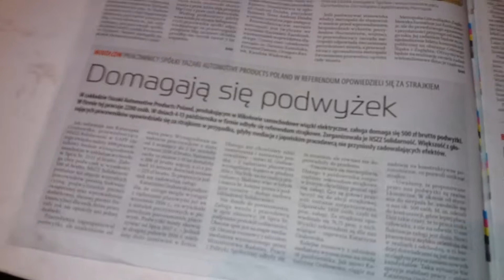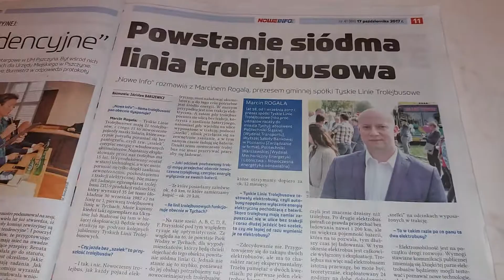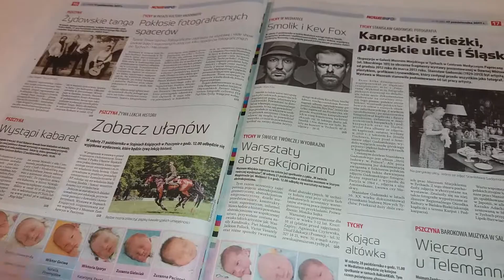Dwutygodnik "NOWE INFO" - zapowiedź nr 41/2017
"NOWE INFO" - zapowiedź nr 41/2017